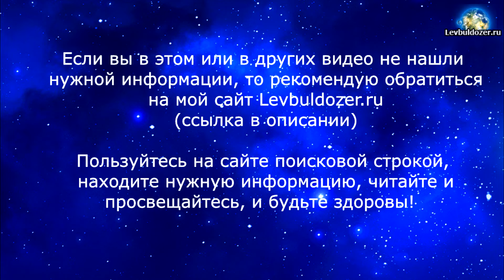Книги. Воспитание и образование.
В.А. Львов

Ролик предоставляется автором исключительно в ознакомительных целях.